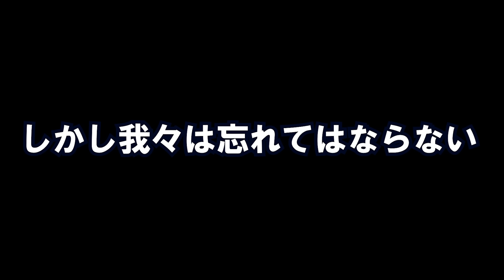どうしてこうなった…マリオ史上最も残念な悪役アックームさんについて解説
3DSの神ゲー『マリオ&ルイージRPG4 ドリームアドベンチャー』！
しかし今作の悪役「アックーム」はマリオファンの間で長年ネタキャラ扱いされており、ゲドンコ星人やゲラコビッツと比較し不遇と言われることもあります。
これはそんな彼に焦点を当てた動画です。

毎週水曜日の生放送後にメンバーシップ限定放送を行っています。
ここではロジーが来てくれた方全員と交流します。

※2022年3月から22時⇒21時に変更となりました